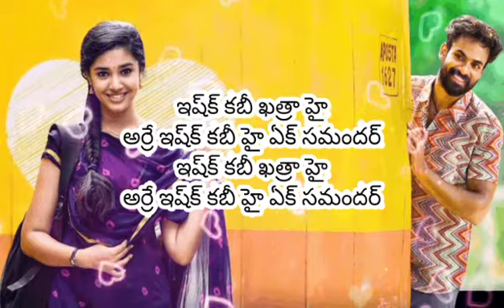Nee kannu neelisamudram song lyrical +16d/uppena//use 🎧🎧